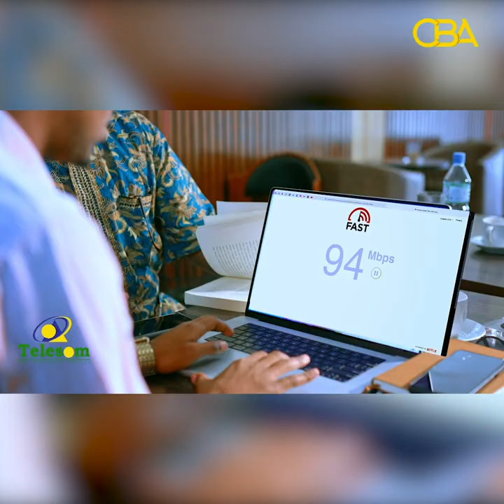Waayojoog: " Waxay igu yidhaahdeen maxaad ku jeclaatay inanta" Prof Maxamed Aw Daahir.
Kala soco Waayojoog CBA Khamiista 9:00 PM Fiidnimo